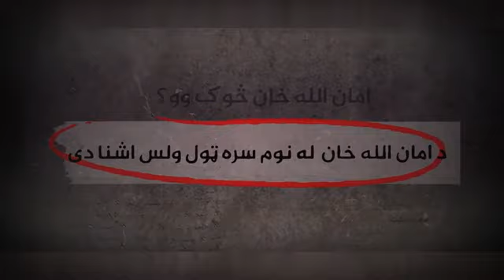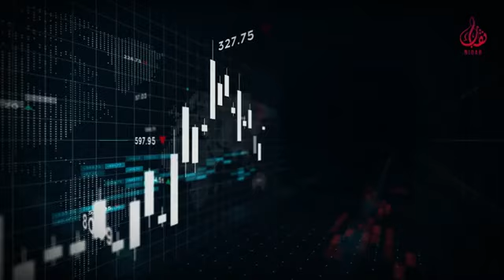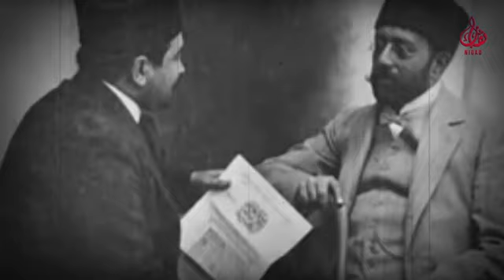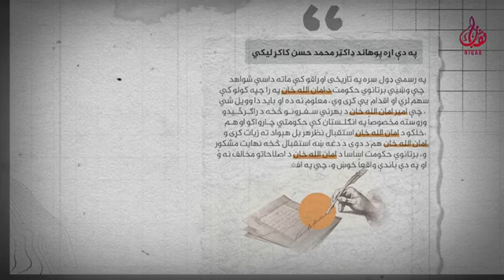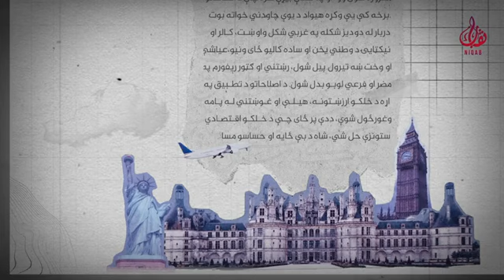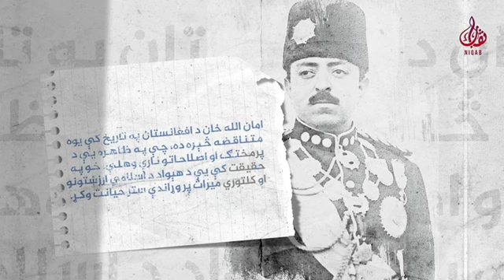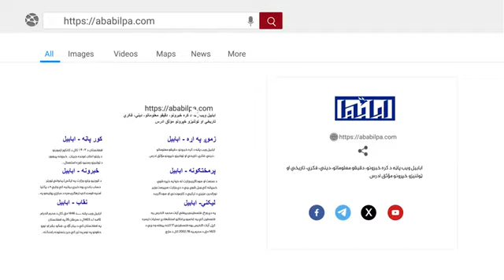Who Was Amanullah Khan - ځانګړی مستند؛ امان الله خان څوک وو؟